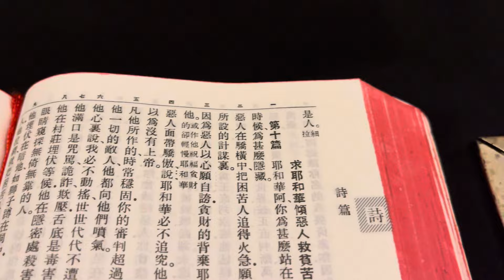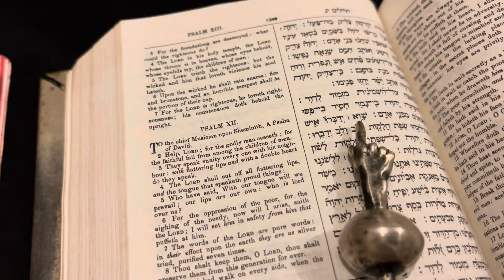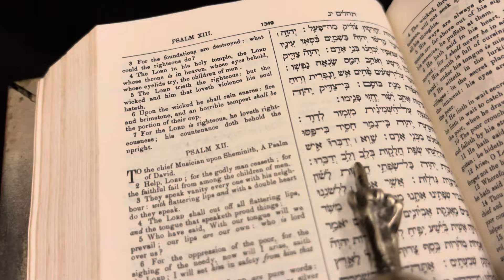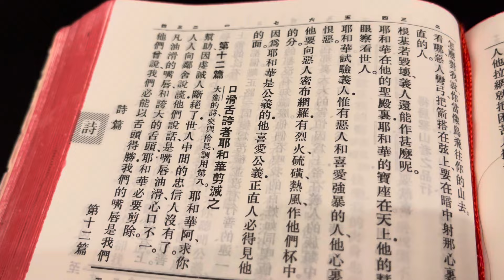牧師靈修和你詩：人人說謊冇句真（詩十二2）